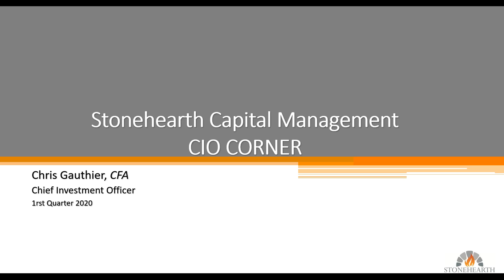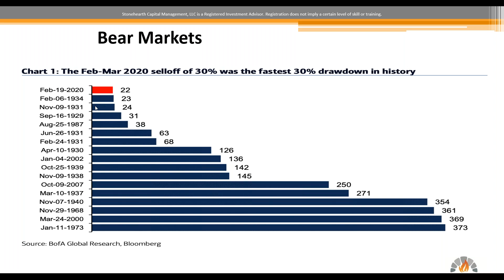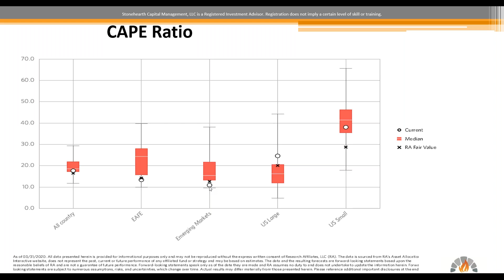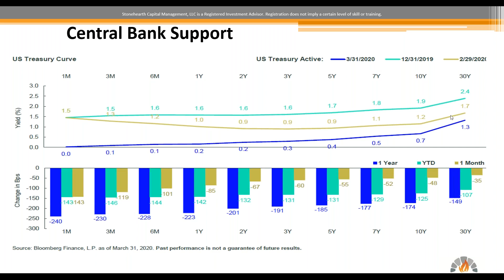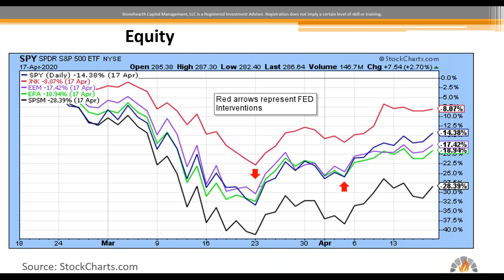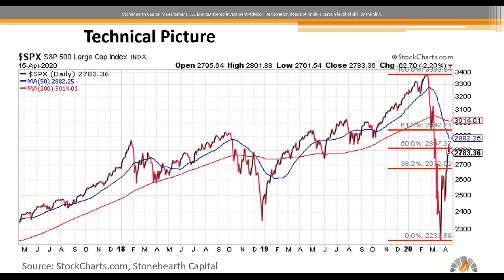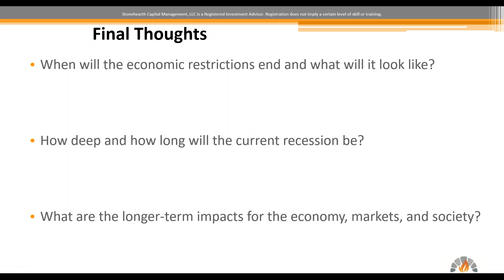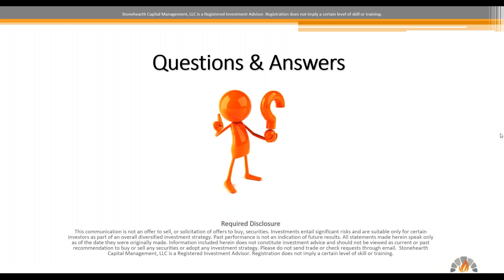CIO's Corner: Quarterly Update Webinar with Chief Investment Officer, Chris Gauthier, CFA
199 Rosewood Drive, Suite 200